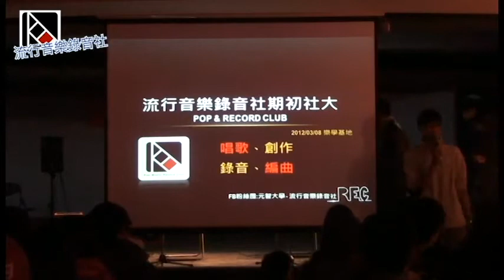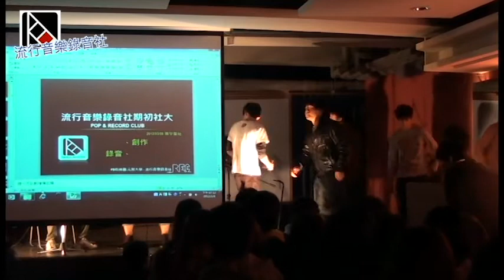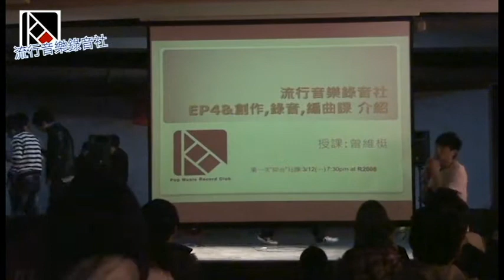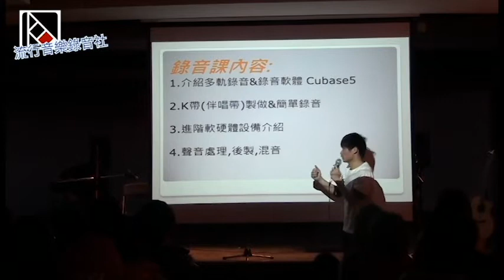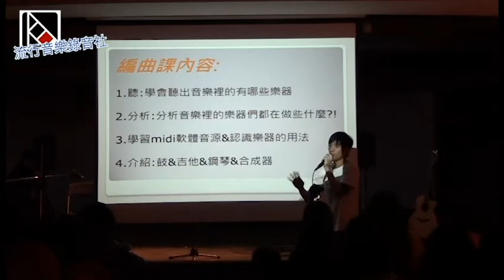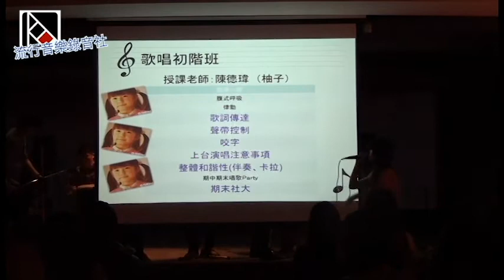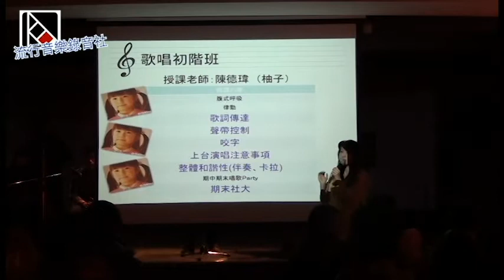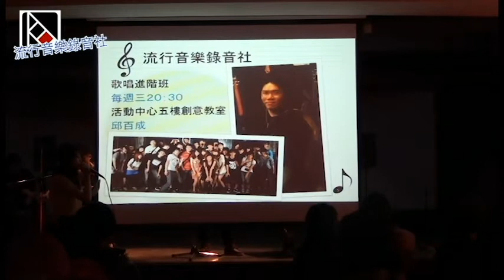2012.03.08 元智大學流行音樂錄音社期初社大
《噪音/曾維梃》
詞曲：曾維梃

怎麼那麼奇怪　怎麼會無精打采
怎麼感覺不自在　怎麼看不到未來
讓細胞活起來　用血壓把煩惱沖開
釋放累積的期待　要炸開才會精彩
心跳異常的感覺叫做冒險
心跳異常代表你很危險
現在開始使壞　別裝乖乖牌　要叛逆也要敢推翻
不是鬼吼鬼叫　那是一種炫耀　你懂不懂並不太重要
就當我瘋掉　無法可救藥　現在我是世界唯一的主角
我最吵
什麼才是最愛　開口先贏了一半
不說要給誰猜　最後只剩下遺憾
把牙齒露出來　讓舌頭比心還澎湃
唱出獨特的節拍　廁所也能當舞台
耳朵刺痛的感覺叫做反對
耳朵刺痛要趕快去醫院
我最吵